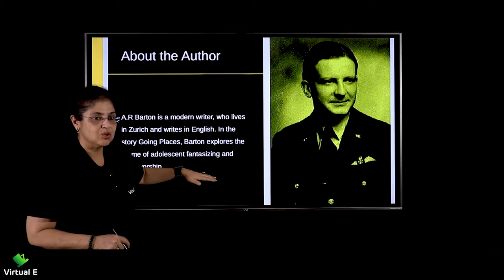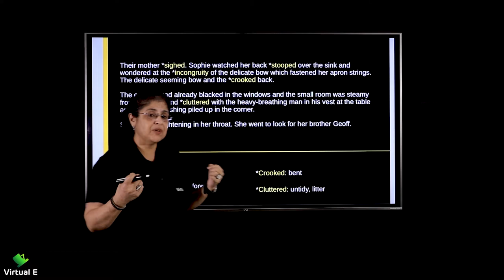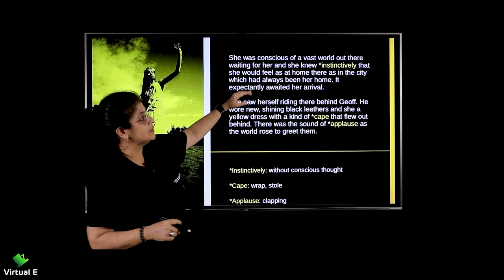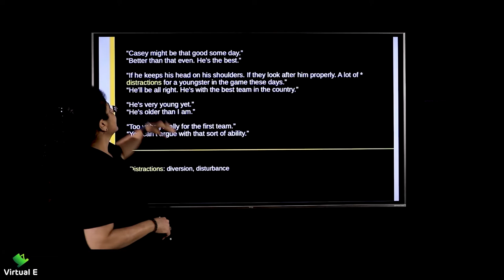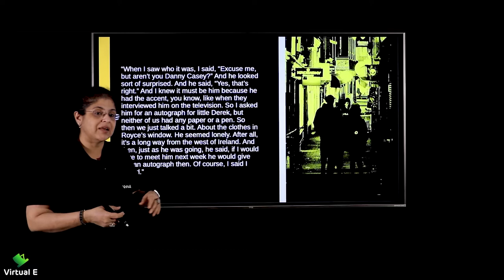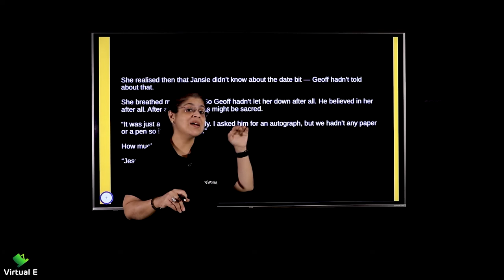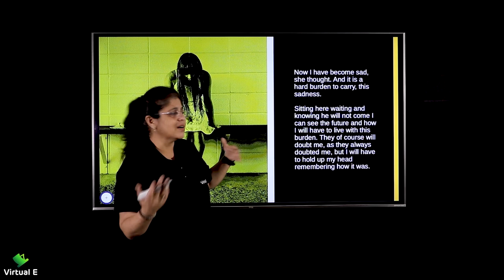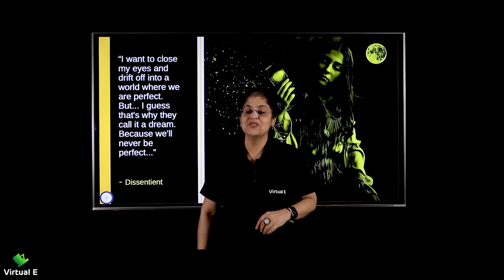Class 12 English Flamingo Chapter 8 | Going Places | English CBSE Chapter 8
Chapter covered in this video of Flamingo for English of Class 12 CBSE is Going Places

Class: 12th
Subject: English
Chapter: Going Places

Topic Name: Going Places
Topics Covered in This Video: Going Places